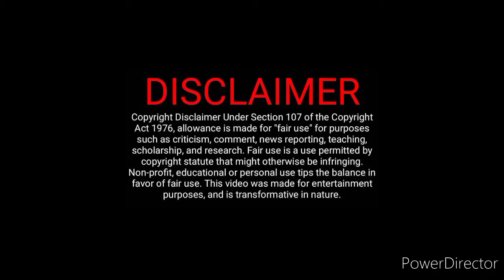reels boys alaparaigal/mr md tamil/சிரிக்காம பாருங்க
reels boys videos